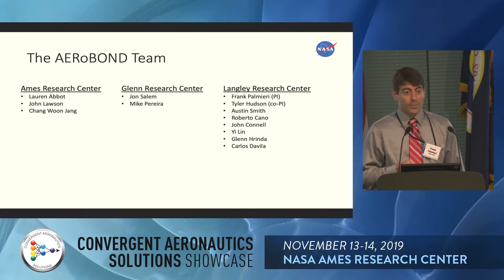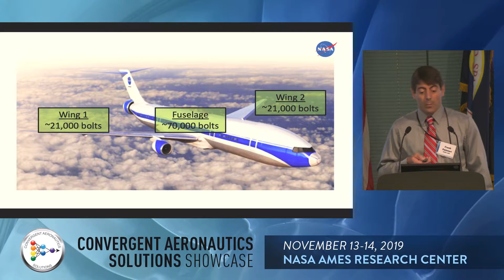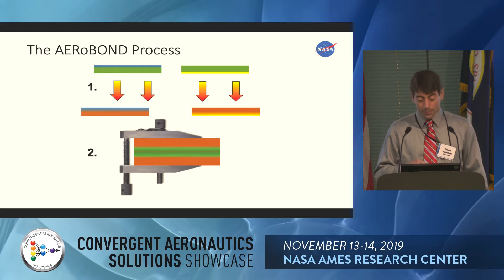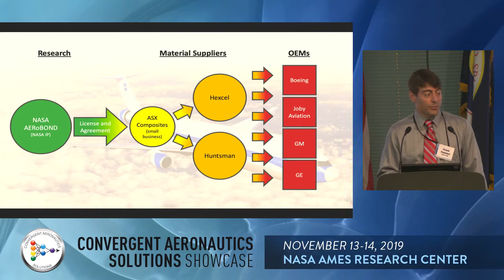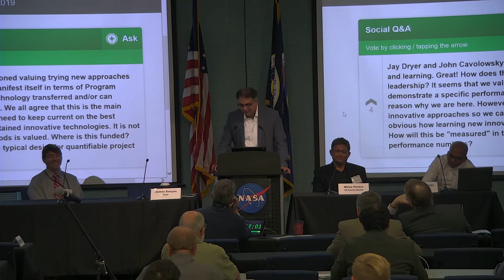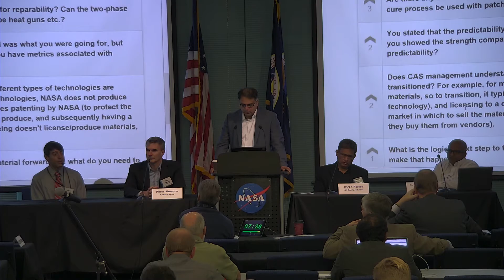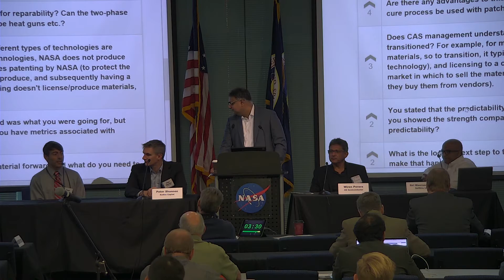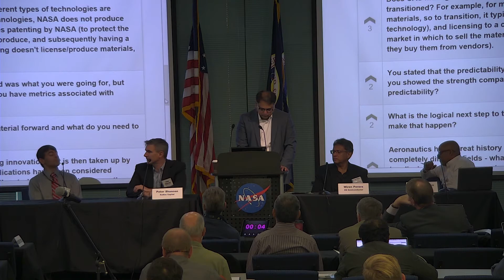CAS Showcase 2019 - Frank Palmieri/Tyler Hudson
AERoBOND (AdhEsive fRee BONDing of Complex
Composite Structures)
Frank Palmieri/Tyler Hudson